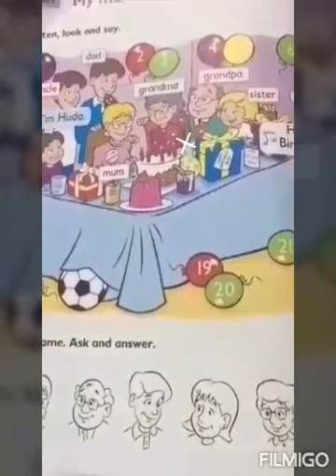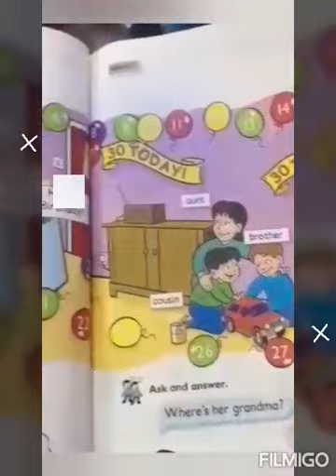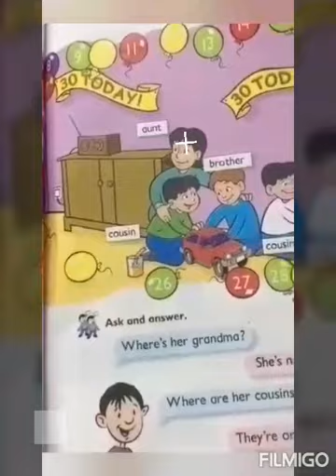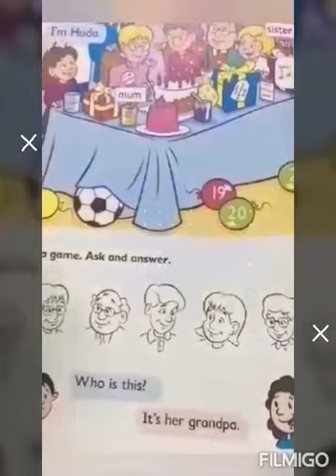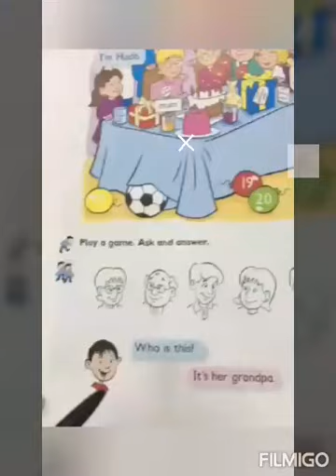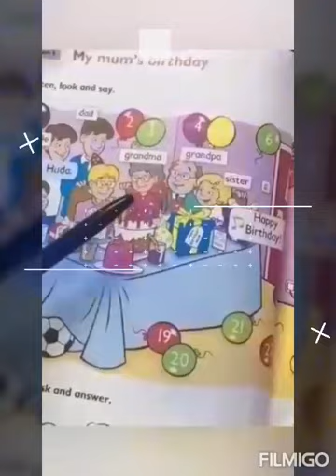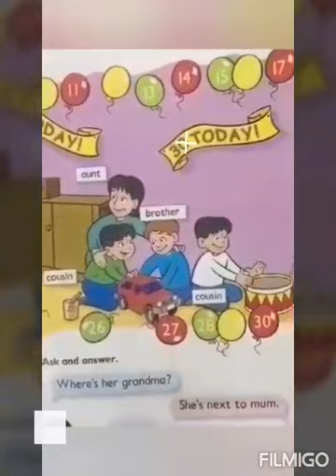المادة :E /الست رشا /الصف الثاني ابتدائي /الموضوع :My mum’s birthday